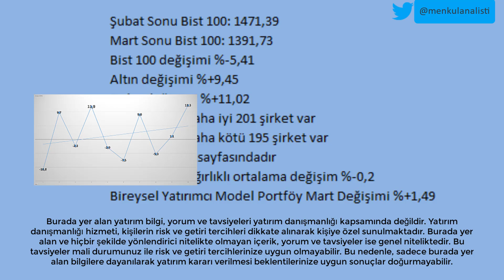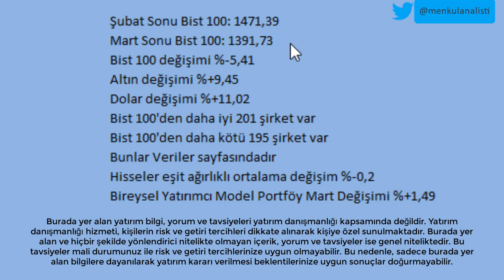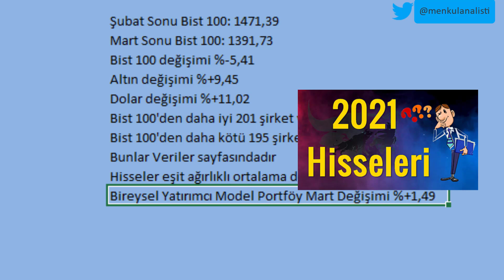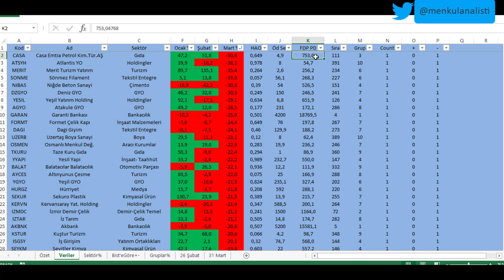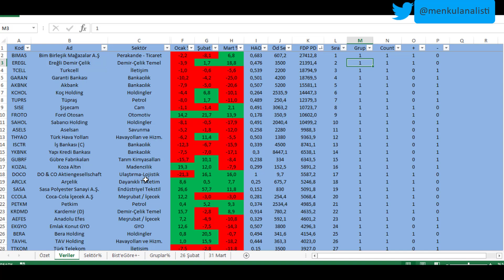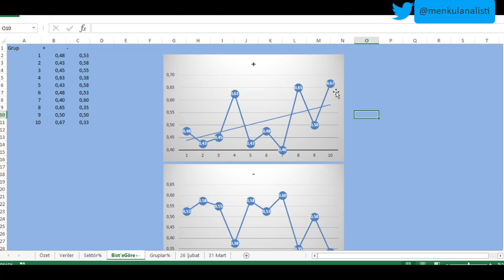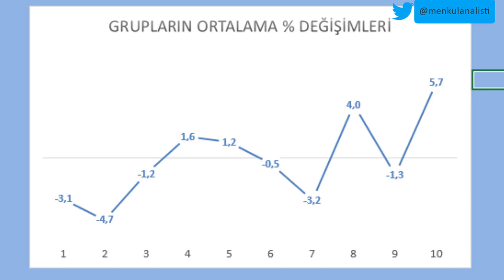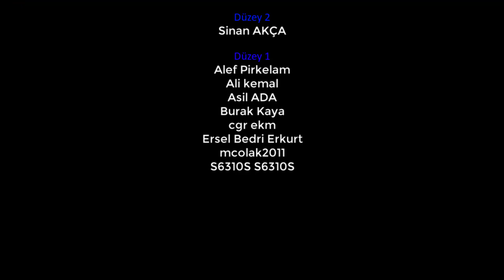Bist 100 Düşerken Borsada Kazanmanın Yolu Nedir? | Mart Ayı Z Raporu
Bist 100 düşünce kazanmanın yolu neyden geçiyor? Hemen her videoda vurguladığımız noktalar bu ay da gerçekleşmiş oldu. Büyük ölçekli şirketlerin bu ayda da sınıfta kaldığını göz ardı edemeyiz. Bu videoda Borsa İstanbul'da Mart ayı içerisinde gerçekleşmiş bütün işlemlerin sonuçlarını farklı bir bakış açısıyla değerlendirdik. Hem hisse senetleri hem de "2021 Hisseleri" isimli videomuzda elde ettiğimiz model portföyü de değerlendirdik. Hem temel analiz hem de teknik analizin kıyısından geçip elde ettiğimiz bu model portföy gerçekten de başarılı yatırım fonlarından bile daha iyi performans sergilemiş bu üç aylık süreçte. Bist100, altın, dolar, hisse senetleri, yatırım fonları vs. kısaca Borsa İstanbul'un Mart ayı Z raporunu bu videoda fazlasıyla bulabilirsiniz.